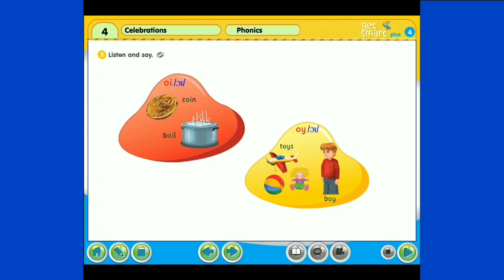Year 4 ‐ Page 122